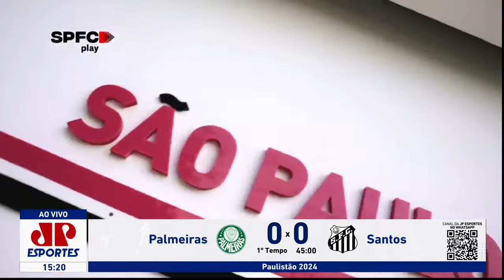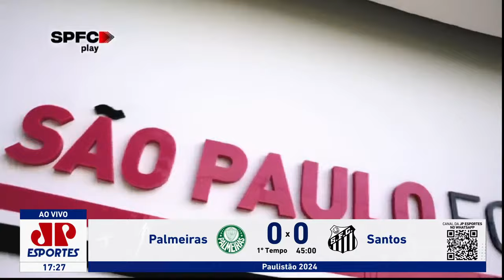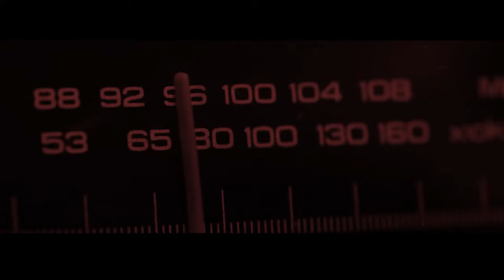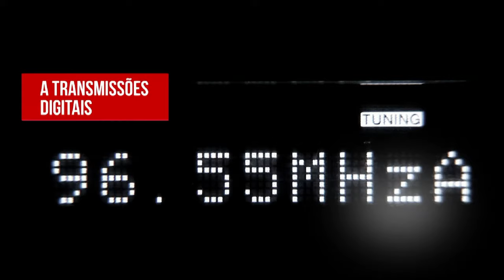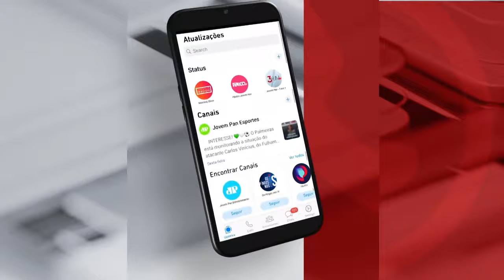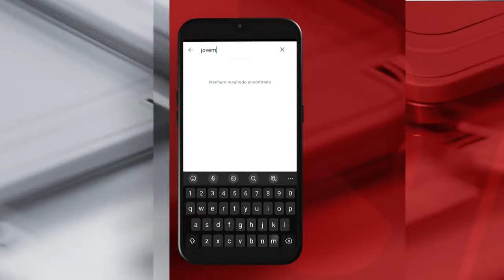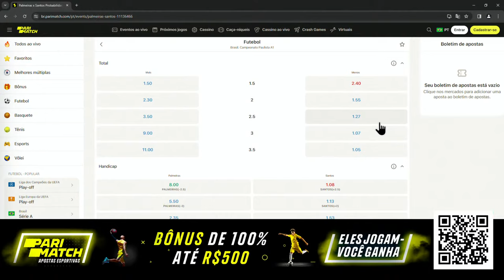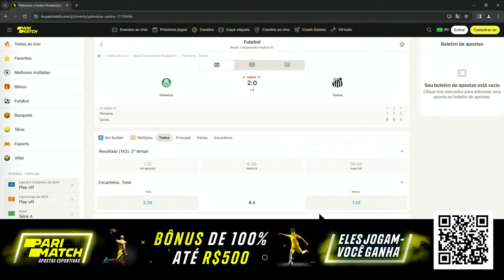Palmeiras 2 x 0 Santos - 07/04/2024 - Final do Paulistão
Jogo Palmeiras x Santos ao vivo hoje: assista à transmissão com imagem dos jornalistas da Jovem Pan Esportes. Narração de Nilson César, comentários de Flávio Prado e reportagem de Guilherme Silva e Guilherme Napolis.